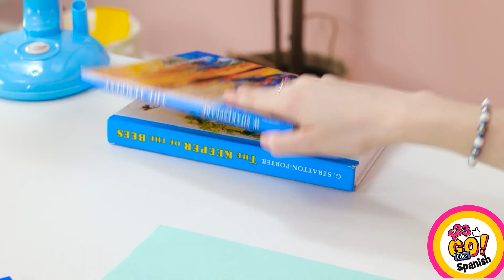TRUCOS DE ARTE CREATIVOS Y CONSEJOS DE PINTURA || Trucos para verdaderos artistas de 123 GO Like!